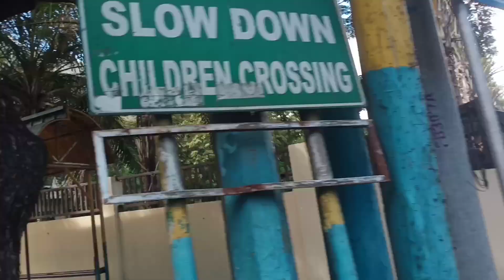NKI BIRTHDAY PARTY